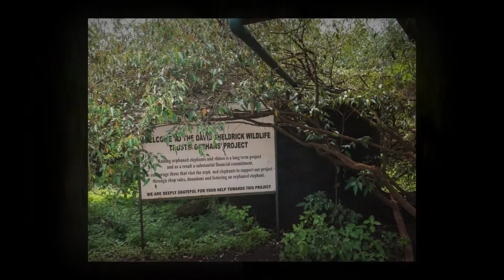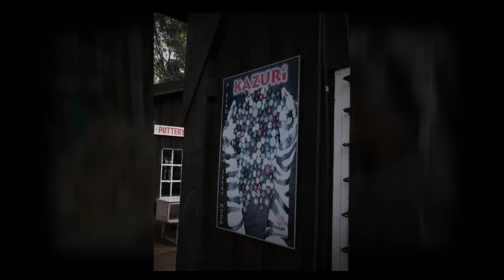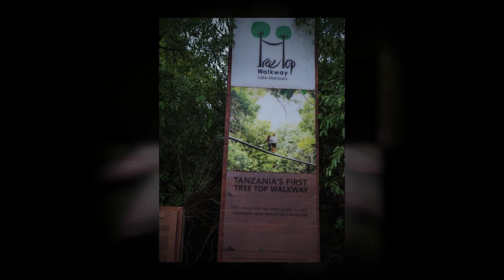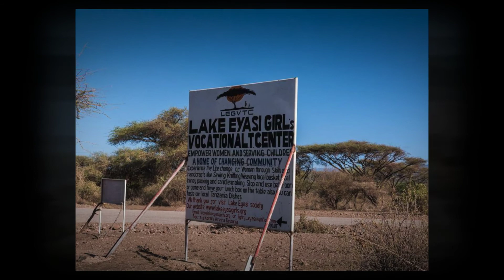ARI AND DEBBIE GO TO AFRICA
On November 11th we flew on KLM to Amsterdam, spent 1 night in Amsterdam and then flew to Nairobi. After 2 nights in Nairobi, we met our Kenya Safari guide, Frank, and headed to Maasai Mara, Lake Nakuru, and Amboseli National Park. Then we went over the border to Tanzania and met our Safari guide for Tanzania, Mkenda.  We visited Tarangire National Park, Lake Manyara National Park, Seregenti National Park and finally, Ngorongoro Conservation Area. We spent 3 nights in Amsterdam before going home